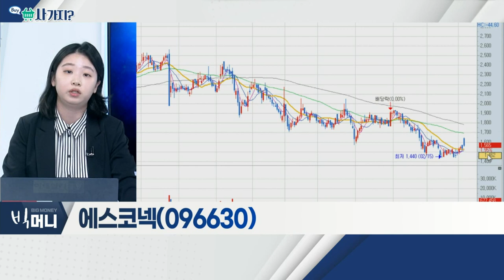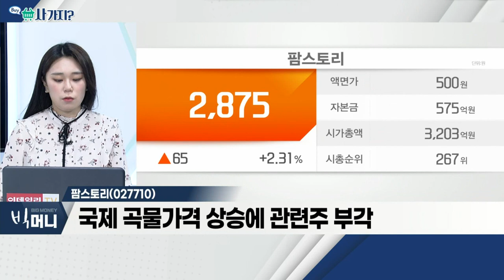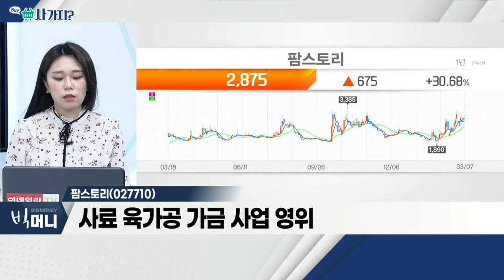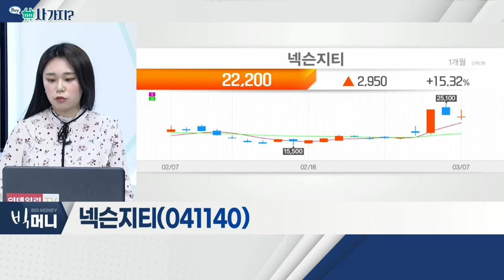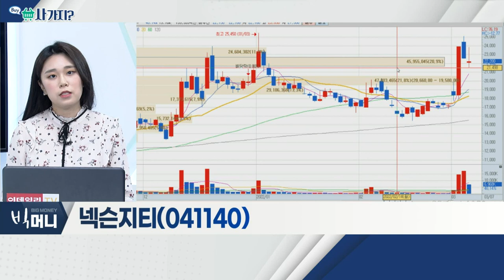에스코넥, 팜스토리, 넥슨지티_사가지 (20220307)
에스코넥(096630)

- 국제 곡물가격 상승에 관련주 부각
- 사료 육가공 가금 사업 영위
- 식음료 업종 수요 회복… 수혜 기대

넥슨지티(041140)